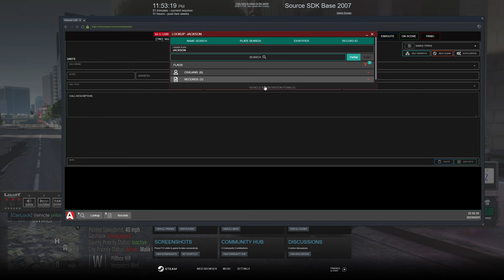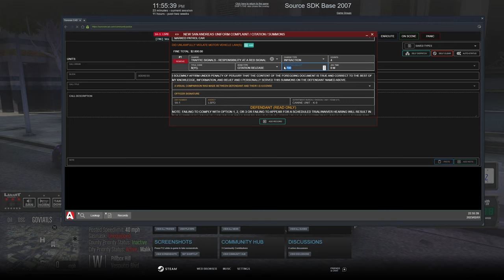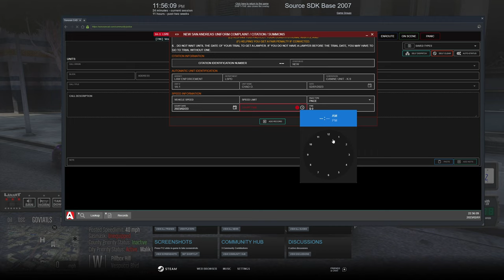Conservancy Gives A Spoiler in GTA 5 RP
1. Ensure you meet all joining requirements.
2. Read through our frequently asked questions before proceeding with an application.
3. Ensure you have joined the DVRP Fan Server.
4. Go to Joining Process
5. Fill out an application
6. Complete the application with your best effort, honesty, and ability. Ascertaining that you provide accurate personal information, select your selected department, and accept the disclaimers and rules.
7. Wait for a response via a public outrreach member. Then, you will receive information about an interview server and you will have access to a channel in the fan Discord (request-an-interview), where FTOs/FTAs will ping the accepted role when they are doing interviews.

Documents:
Conservancy